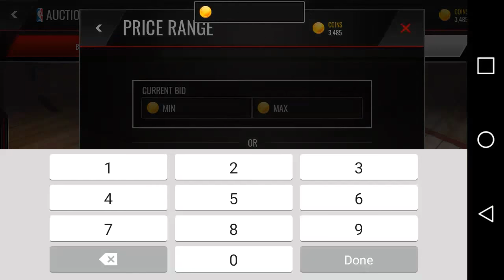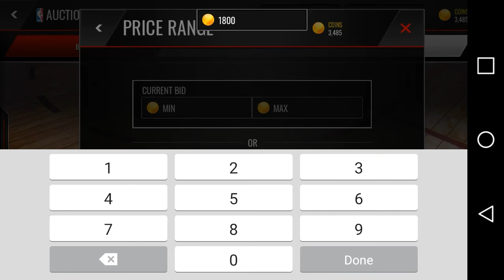NBA Live Mobile - BUDGET SQUAD!! THIS TEAM TRASH!!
Sorry for the long vid but IM sure Yall dont mind... But lets hit 300 subs Yall!!